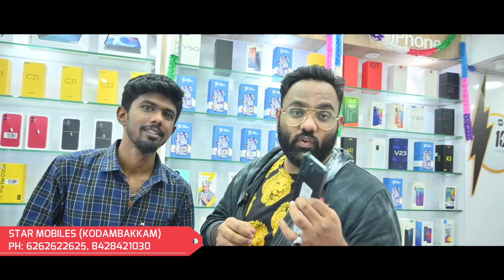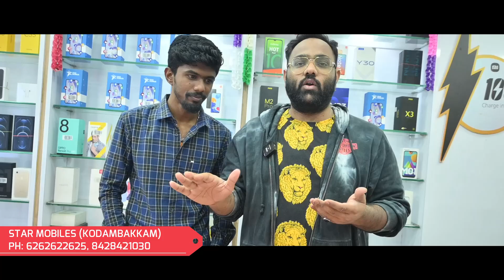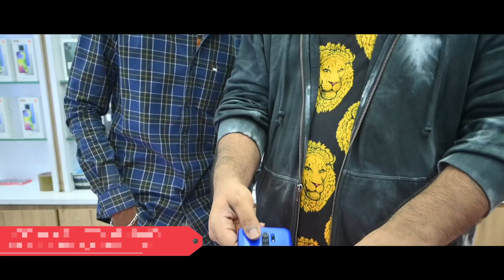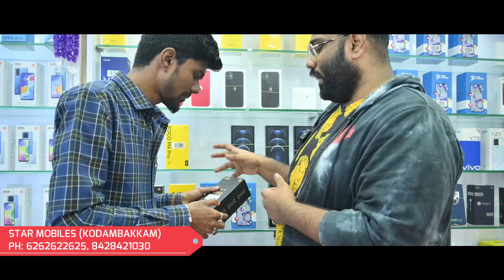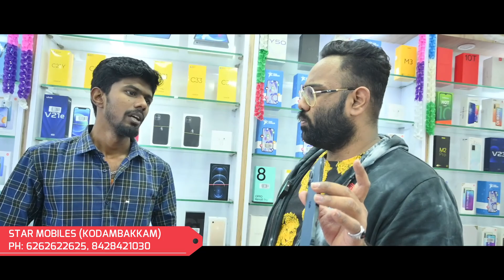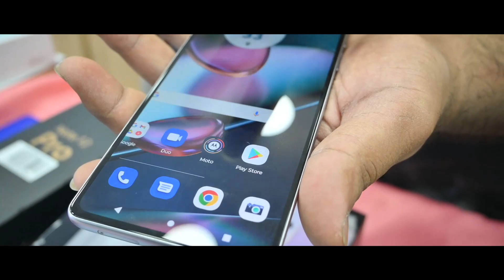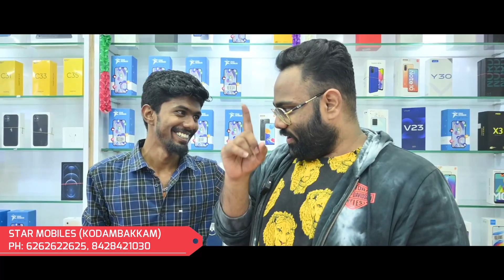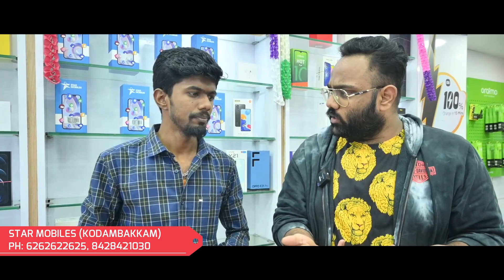வெறும் ₹3000 ரூபாய் முதல் Used Mobiles || ஒரு Mobile வாங்கினால் ஒரு Mobile Free || Biggest Warehouse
STAR MOBILES ( Kodambakkam )
Map link : STAR MOBILES KODAMBAKKAM